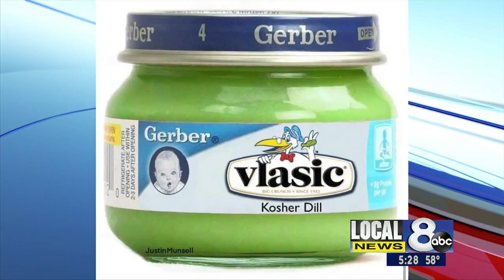Gerber Baby Food Meme